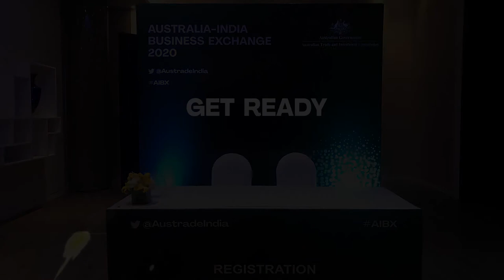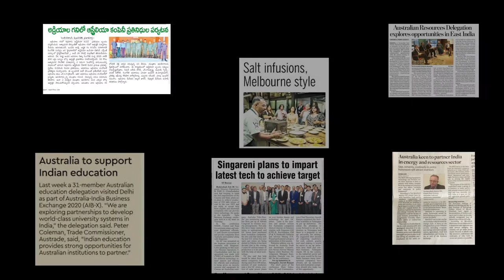AusTrade AIBX Moments Video